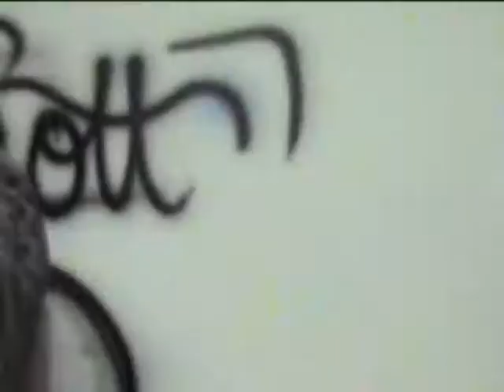AFurgottLtd Secrets pt2. by afurgottltdtv.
Sometimes I love my Job when the canvas changes up but I can paint on anything & make a video out of it..All my models are all Hand free I dont do this to cop a feel but because its about the artwork n what I can do not nothin more or nothin less..Shouts out to Kid Money for the song & to all my models who trusted me to make it look good..be sure to comment this & all my videos if u like what u see & as always thanks for watchin afurgottltdtv..